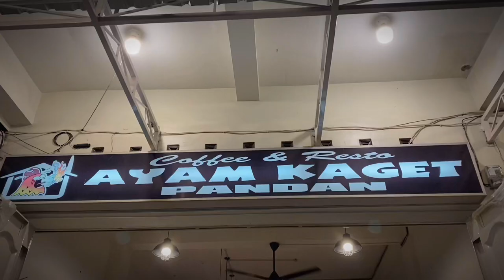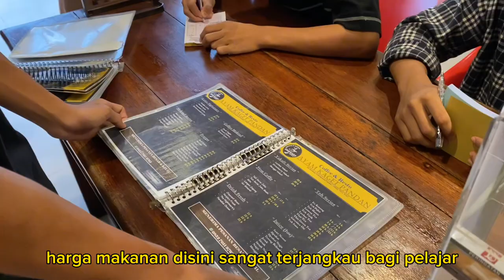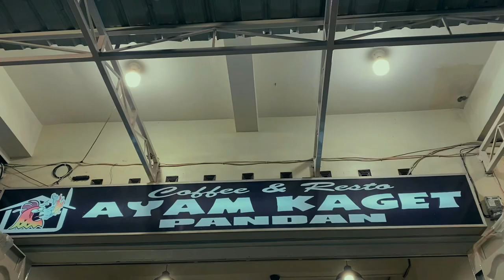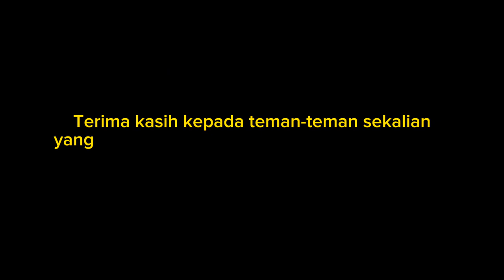Vlog Kelompok 3